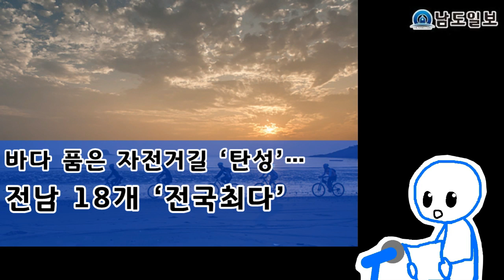11월 13일 인공지능 아나운서가 읽어주는 남도일보 뉴스 - 남도일보 듣는신문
남도일보가 인공지능 아나운서 서비스와 함께 여러분을 찾아뵙습니다.
AI가 읽어주는 남도일보 듣는신문

1. 전동킥보드 안전 문제, 주차기준 등 관리 강화
2. 광주 전통시장 언택트 마켓 TV특집 방송 … 최대 25% 할인
3. "왜 천천히 가" 버스 기사 때린 80대 입건
4. 바다 품은 자전거길 ‘탄성’…전남 18개 ‘전국최다’
5. 여수 오동도, 열린 생태공원으로 새단장